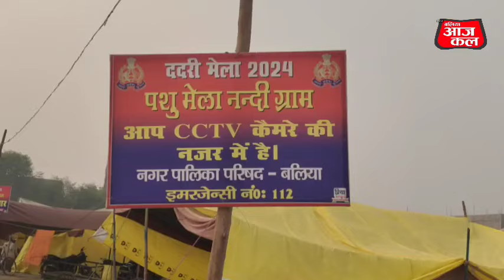ददरी मेला के नंदी ग्राम में 5 लाख 51 हज़ार की भैंस#balliajkal